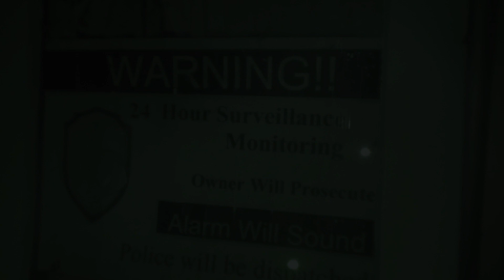Morse Mill Hotel ( 00/00/0000 ) Morse Mill , MO : Everyone Exploring Before The History Tour